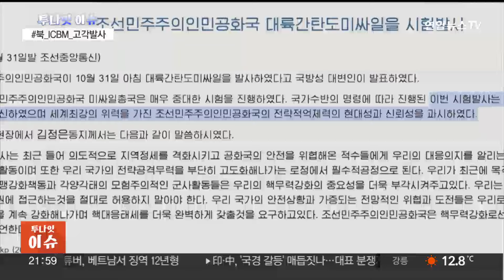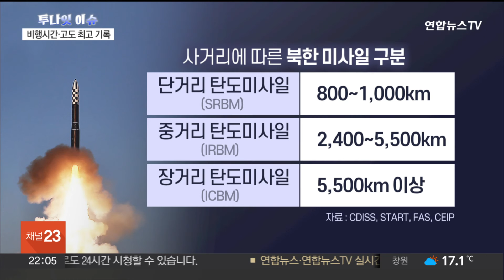[투나잇이슈] 북, ICBM 고각 발사…김정은 "적 대응 의지" / 연합뉴스TV (YonhapnewsTV)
[투나잇이슈] 북, ICBM 고각 발사…김정은 "적 대응 의지"
[출연 : 김열수 한국군사문제연구원 안보전략실장]

북한이 오늘 오전 동해상으로 올해 들어 첫 대륙간탄도미사일을 발사했습니다.

김정은 국무위원장은 현장에서 발사를 지켜봤고 "적들에게 대응 의지를 알리는 군사 활동"이라고 밝혔습니다.

북한의 ICBM 도발 이유와 살펴보고 러시아에 파병된 북한군들 소식까지 김열수 한국군사문제연구원 안보전략실장과 자세한 내용 알아보겠습니다.

어서 오세요.

[질문 1] 한미 국방장관이 북한의 우크라이나전 파병을 강력히 규탄한 직후 북한이 평양 일대에서 동해상으로 장거리 탄도미사일을 발사했습니다. 미 대선을 며칠 앞둔 시점에서 한미 안보협의회의에 대한 반발이라고 볼 수 있을까요?

[질문 2] ICBM 발사를 현장에서 참관한 김정은 위원장은 "지역 정세를 격화시킨 적들에게 대응 의지를 알리는 데 부합되는 적절한 군사 활동"이라고 주장했습니다. 그러면서 "핵 무력 강화 노선을 절대로 바꾸지 않을 것"이라고 덧붙였습니다. 북한이 ICBM 발사 사실을 비교적 빨리 인정한 이유, 그리고 핵 무력 노선을 강조한 이유 무엇 때문이라고 보시나요?

[질문 3] 북한의 ICBM 도발은 올해 들어 처음인데요. 지난해 12월 고체연료 ICBM '화성-18형'을 발사한 지 약 10개월 만의 발사입니다. 우리 군 당국은 북한이 새로운 12축 이동식 발사대를 이용해 신형 고체연료 ICBM을 발사했을 가능성이 있다고 보고 있어요?

[질문 4] 북한이 발사한 탄도미사일 비행시간이 86분으로 역대 최장이고, 최고 고도도 약 7천㎞를 넘어 역대 최고인 것으로 나타났습니다. 고각 발사 이유는 무엇 때문이라고 보십니까?

[질문 5] 북한 국방성이 '전략미사일 능력 최신 기록 경신'을 부각하며 ICBM 발사를 과시하고 나선 만큼 우리 정부도 즉각 강력한 대응 의지를 밝혔고, 미사일 생산에 쓰이는 품목들을 수출통제 대상에 올렸습니다. 독자 제재를 추가해도, 북한의 미사일 개발에 영향을 미칠 수 있을까요?

[질문 6] 우크라이나 정부가 러시아에 파병된 북한군과 동행한 장성 세 명의 이름을 공개했습니다. 김영복 조선인민군 총참모부 부총참모장과 리창호 정찰총국장, 신금철 인민군 소장인데요. 김영복은 올해 자주 김정은 위원장과 함께 모습을 드러낸 인물이죠?

[질문 7] 일본 공영방송 NHK에 따르면 러시아가 전선 투입을 위해 파병된 북한군 수용 작전명을 '동방 계획'이라고 명명하고 부대 운영을 위한 사령관도 새롭게 임명했다고 합니다. 러시아가 책임자를 지정했다는 건 본격적인 전선 투입으로 해석해도 될까요?

[질문 8] 한국과 미국, 러시아와 북한 유엔 대표가 북한군의 러시아 파병을 두고 유엔 안보리에서 거센 공방을 벌였습니다. 황준국 주유엔대사는 "북한군이 총알받이 신세가 될 수 있고, 러시아로부터 받는 돈이 병사가 아닌 김정은의 주머니에 들어갈 것"이라고 비판했습니다. 주유엔 러시아 대사는 "북러 조약에 따라 국제법상 규범에 부합한다"고 맞섰어요?